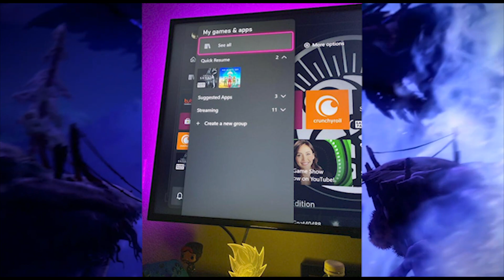NOVA ATUALIZAÇÃO TOP DO XBOX TRAZ MELHORIA DE RECURSO QUE TODO MUNDO CURTE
Obrigado por conferir o vídeo e parar no canal.

Aproveite para expressar sua opinião nos comentários abaixo!